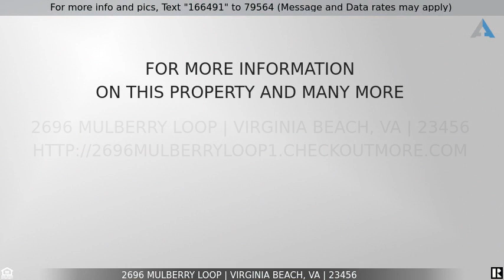Priced at $2,950 - 2696 Mulberry Loop, Virginia Beach, VA 23456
Home for Sale in Virginia Beach

HIGHLY SOUGHT AFTER CASTLETON NEIGHBORHOOD! 4BR, 2.5 BATH HOME. UPGRADED KITCHEN HAS GRANITE COUNTERTOPS, SS APPLIANCES & LOTS OF STORAGE. NEW ROOF. NEW FLOORING DOWNSTAIRS. MASTER SUITE HAS LARGE SITTING ROOM FOR OFFICE OR NURSERY. 2 CAR GARAGE & FULLY FENCED BACKYARD LOCATED ON THE WATER WITH BEAUTIFUL LAKE VIEWS!! LONG TERM LEASE AVAILABLE.